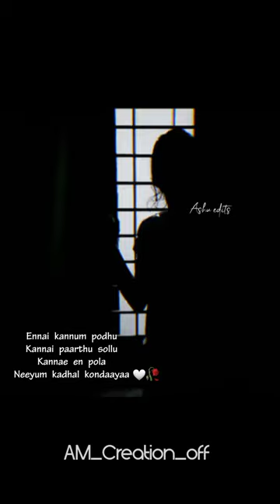Marumurai unnai sandhippenaa| female version | Watsapp status with Lyrics